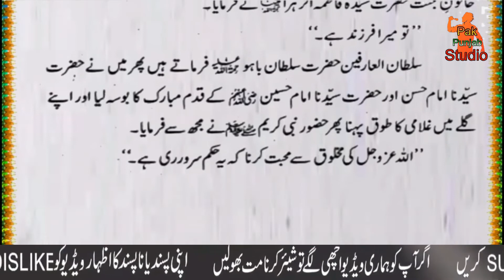Biography Of Hazrat Sultan Bahu ( رحمۃ اللہ تعالیٰ علیہ) our Hazrat Fatima Zahra R.A. ka waqya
Hi
i am Babar usman

Playlists Catagery